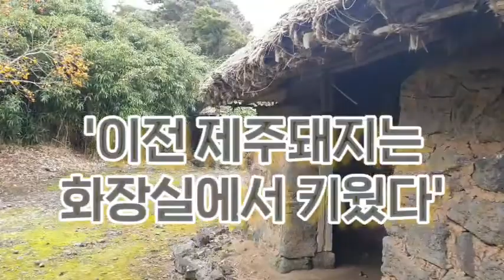최석태방송, CST-TV 2311편) 이전 제주 돼지는 화장실에서 키웠다. 인분과 음식물남은 것으로 사육했다. 제주서귀포감귤박물관에 이런 모형전시장도 마련돼있다. 척박한 환경이었다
이전 제주돼지는 화장실에서 키웠다. 인분과 음식물남은 것으로 사육했다. 제주서귀포감귤박물관에 이런 모형전시장도 마련돼있다. 척박한 환경이었다